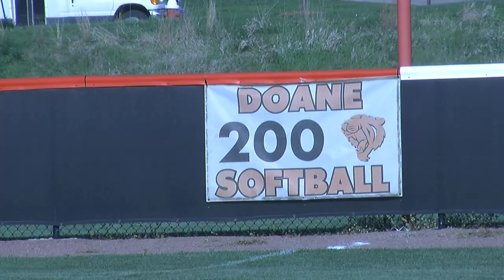Softball Coach Retire 2012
The softball coach at Doane is retiring at the end of the 2012 season